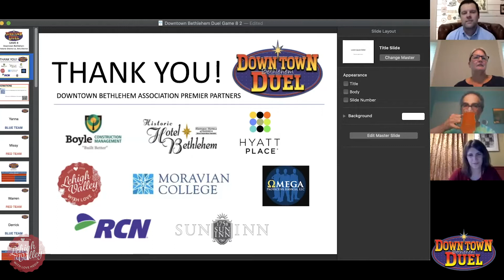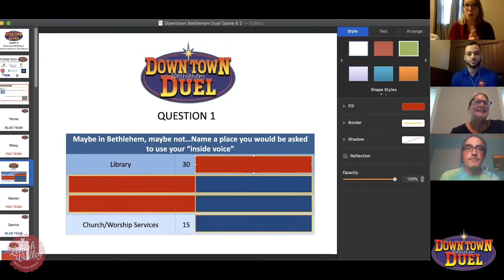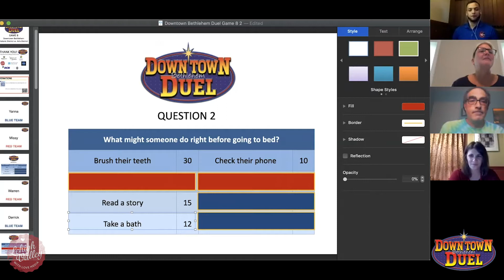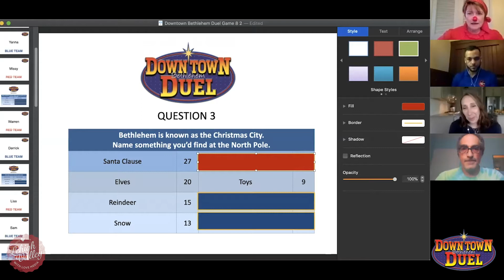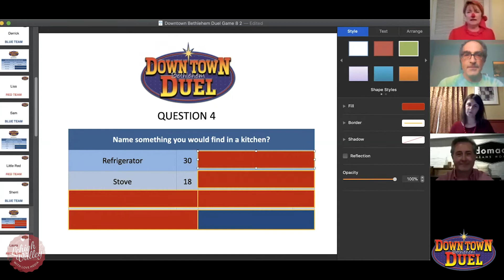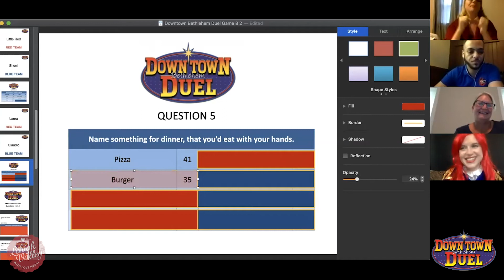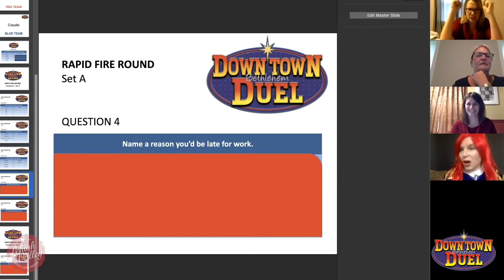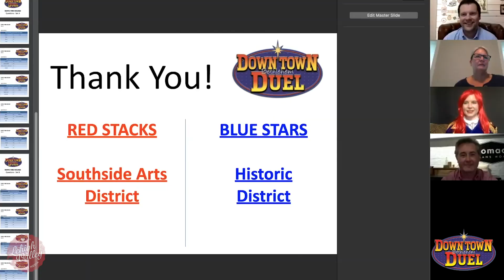Bethlehem Downtown Duel VIII: Historic Bethlehem v. Southside Arts District